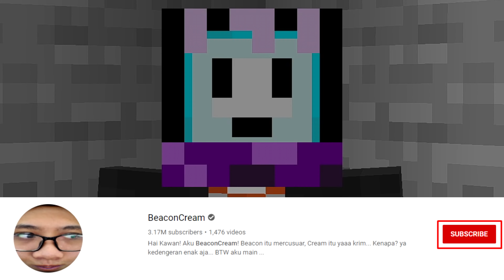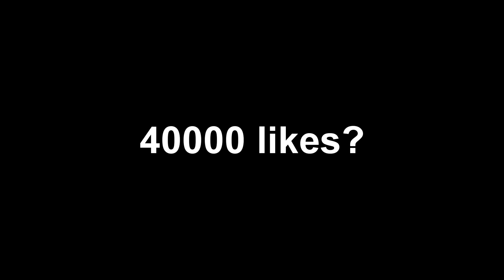AKU JALANIN RENCANA RAHASIA DI SANS SMP SEASON 4!!! #2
Game: Minecraft Sans SMP Season 4 #2

Hai kawan!
Hari ini aku bakal main sans smp season 4 lagi.
Aku punya rencana yang sangat rahasia dan mengubah nasib semua murid korban e-learning minecraft ini.
Ini adalah langkah awal dari perubahan besar...

~Pengingat~
Semua cerita/konten yang terjadi di video hanyalah murni untuk video. Apapun yang terjadi di video pada akhir hari kita semua berkawan.

Roblox
Roblox Indonesia
BeaconCream